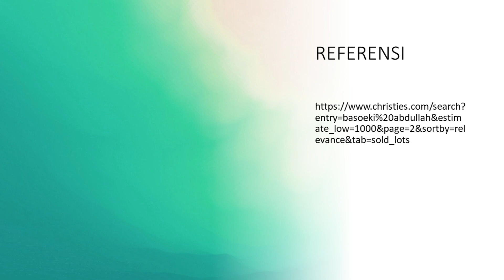FANTASTIS!!! 10 LUKISAN BASOEKI ABDULLAH YANG PERNAH DILELANG DI CHRISTIE'S